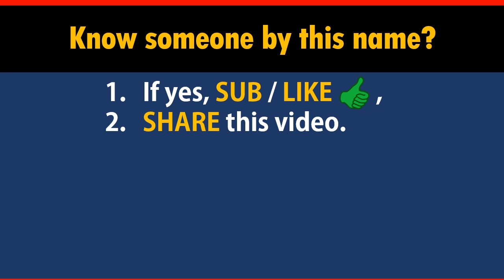How to Say Your Name CARTER in Chinese?